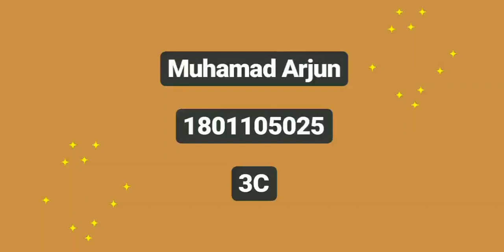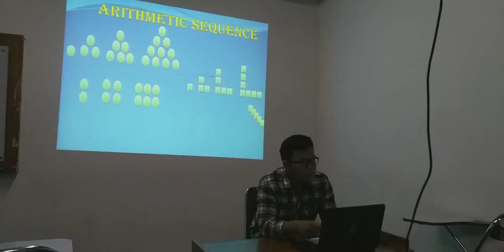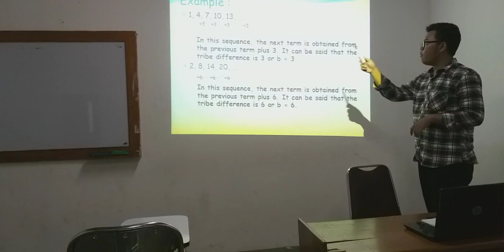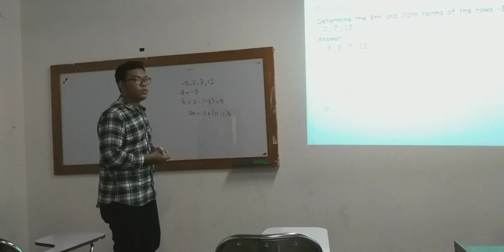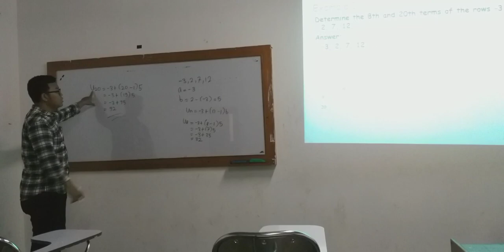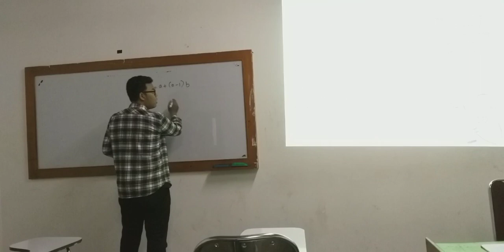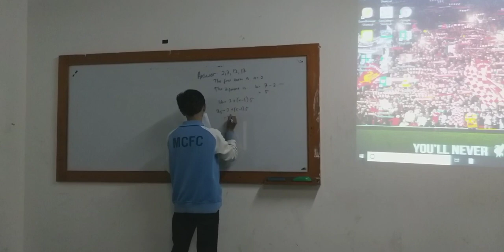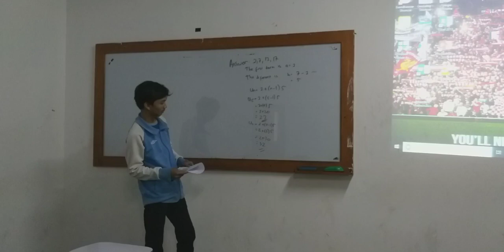Muhamad Arjun - Arithmetic Sequence - Teaching Secondary Mathematics 3C - Mathematics Education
Name     : Muhamad Arjun
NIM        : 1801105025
Material : Arithmetic Sequence
Teaching Secondary Mathematics 3C
Mathematics Education Uhamka